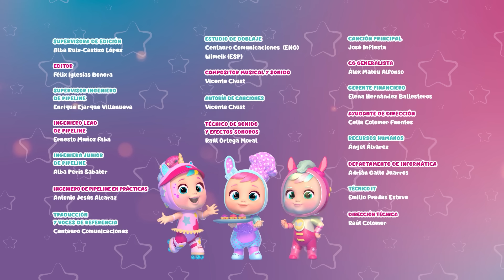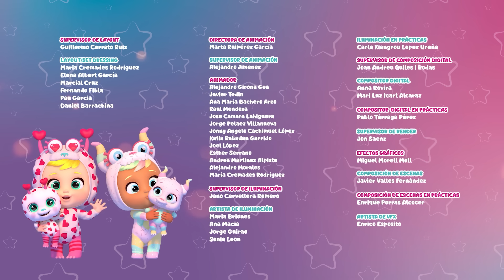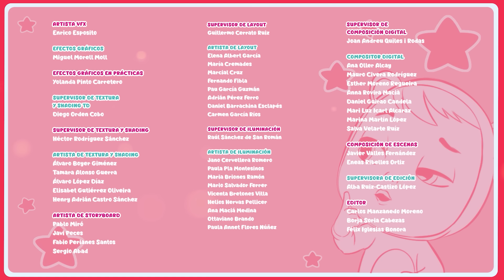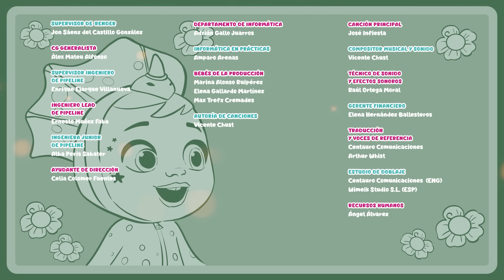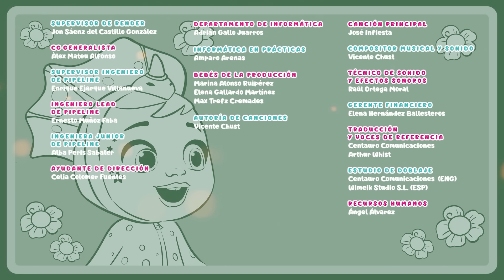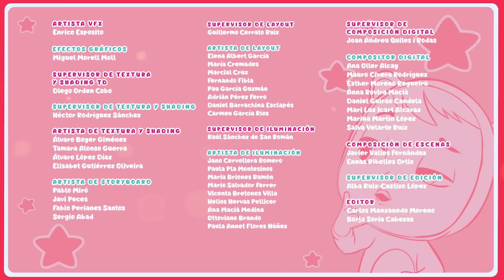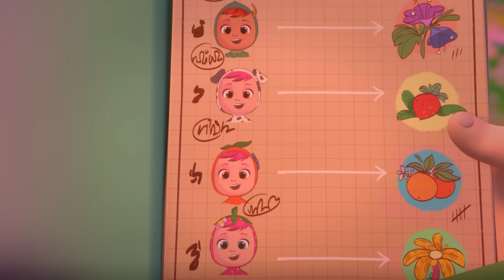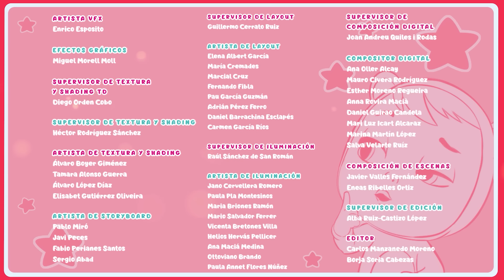Aventuras Extraterrestres 👽 Bebés Llorones Lágrimas Mágicas 💕 Dibujos animados para niños en español